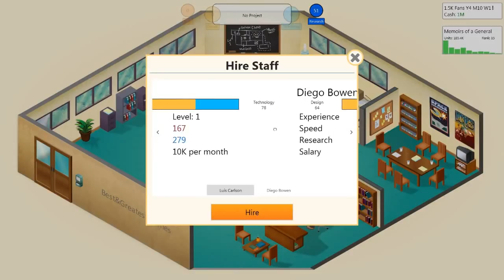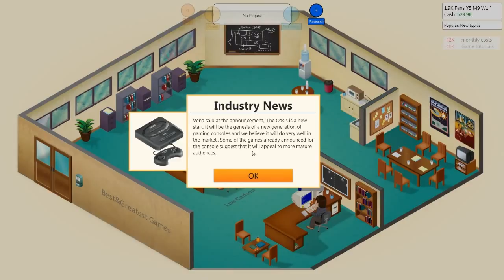Nilesy plays Game Dev Tycoon: The Smash Hit!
Hey folks! Felt like playing something a little different today so I sat down and played a little Game Dev Tycoon. I had super fun! Whaddya think? Buy Game Dev Tycoon here: ..